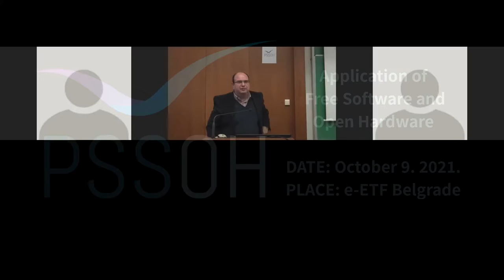PSSOH 2021 announcement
Video teaser for the fourth PSSOH conference (Application of Free Software and Open Hardware, in Serbian: Primena Slobodnog Softvera i Otvorenog Hardvera, that will take place online on October 9, 2021.
Welcome!